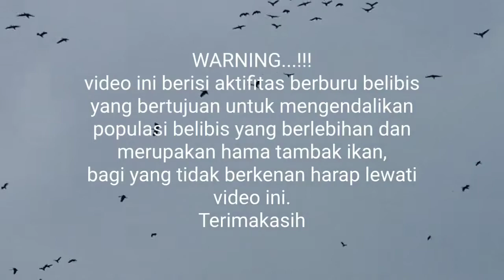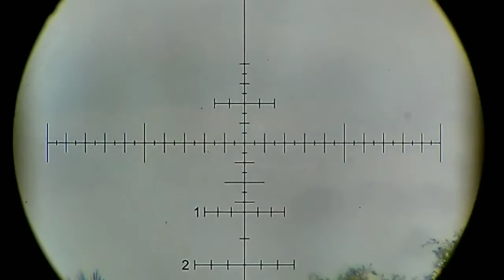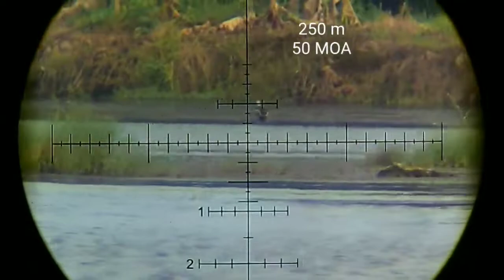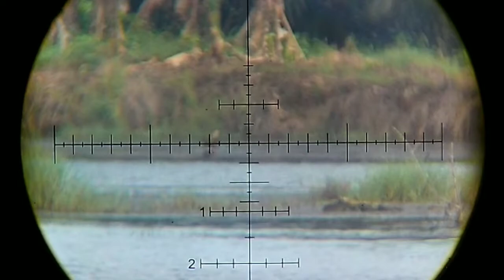208 meters Long Range Hunting Belibis NSA .177 slug